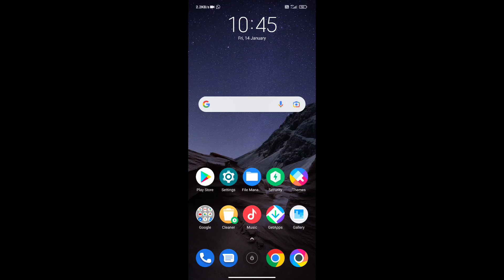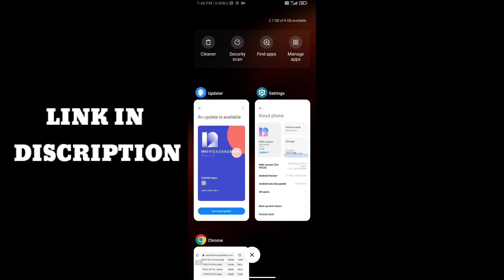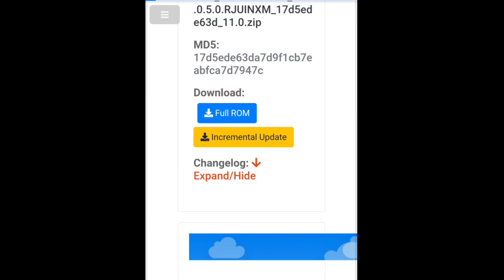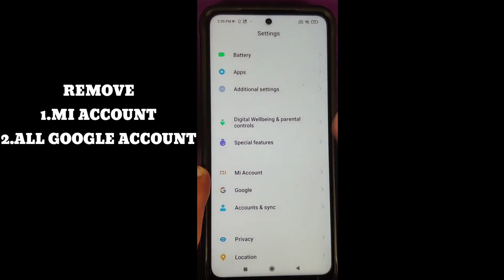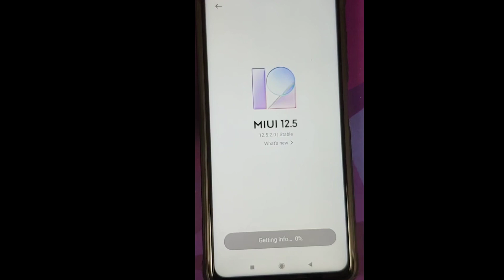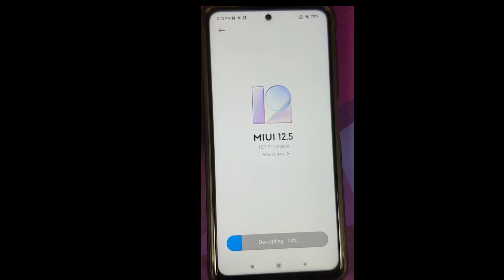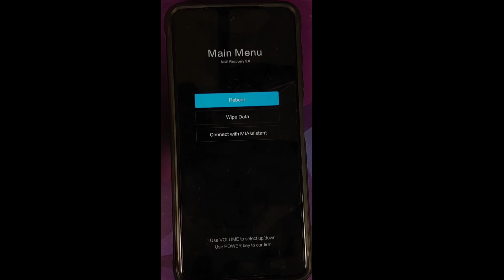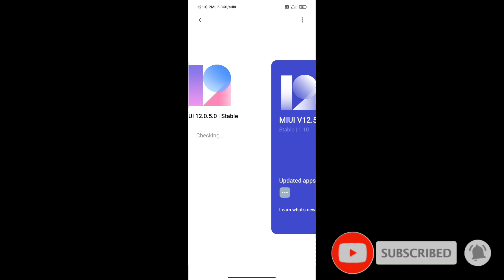HOW TO DOWNGRADE MIUI 12.5.5.0 TO 12.0.5.0 IN TAMIL | POCO X3 PRO TAMIL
How to downgrade your miui to old miui version in tamil poco X3 poco X3 pro
Poco India
Poco X2
Poco X3
Miui 12 new update
Miui 13 new version
Redmi poco India
Poco X3 pro tamil review